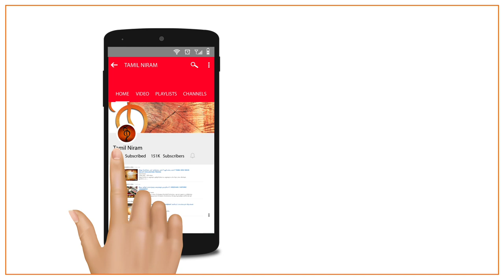போலீஸ் மனு விசாரணை கடமையா? கட்டபஞ்சாயத்தா? | ஓய்வு பெற்ற SP கருணாநிதி அவர்கள் விளக்கம்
OUR TEAM:
Director                      : Whatsapp Thamizha Vivek
Cameraman              : Madhan Prasad U
Editor & Design         : Palani Raja T
Production                : Santhosh Kumar J